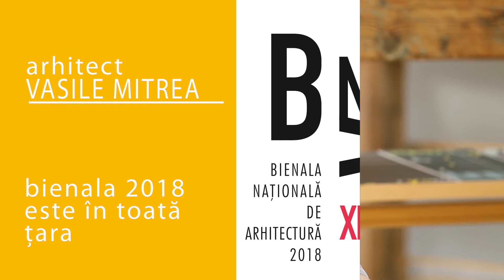Arh. Vasile Mitrea - Bienala Nationala de Arhitectura 2018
Uniunea Arhitecților din România îi invită pe toți arhitecții să participe cu proiectele lor la prestigioasa expoziție-concurs desfășurată sub însemnele Bienalei Naționale de Arhitectură 2018, ediția a XIII-a, a cărei temă este „100 de ani de arhitectură în România”